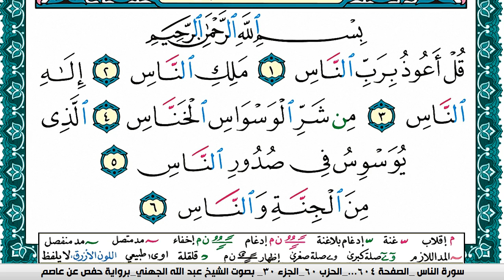سورة الناس مكتوبة عبد الله بن عواد الجهني Surah Al Nas Abdullah Awad Al Juhani برواية حفص عن عاصم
الصادقون,
الصادقين,